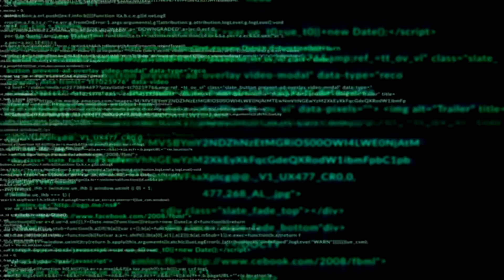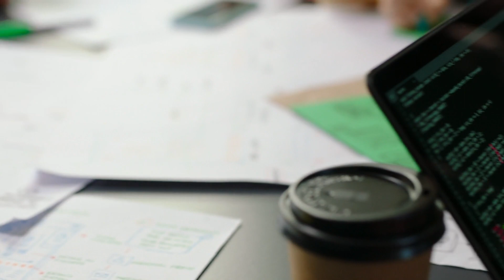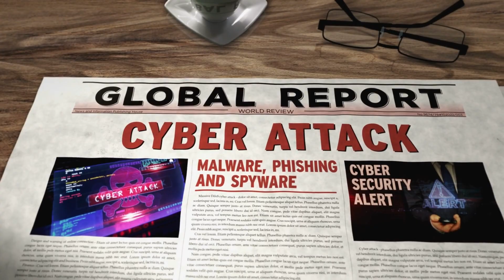Startbuildingyourcar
Embark on a Thriving Career in Cybersecurity: A Comprehensive Guide

In today's digitally driven world, cybersecurity has emerged as a critical domain, safeguarding our sensitive data and protecting our interconnected systems from evolving cyber threats. If you're passionate about technology and possess a keen analytical mind, a career in cybersecurity could be the perfect fit for you. This comprehensive guide will equip you with the essential knowledge and strategies to navigate this dynamic field and build a fulfilling career in cybersecurity.

Dive into the Cybersecurity Landscape:

Uncover the fundamentals of cybersecurity and its significance in protecting our digital infrastructure
Explore the diverse range of cybersecurity roles, from security analysts to penetration testers and information security managers
Equipping Yourself for Success:

Discover the educational pathways to embark on a cybersecurity career, including degrees, online courses, and industry certifications
Gain insights into the essential skills and expertise required to thrive in this demanding yet rewarding field
Gaining Practical Experience:

Delve into the importance of hands-on experience and explore strategies to acquire it through internships, volunteer opportunities, and personal projects
Leverage industry events and online forums to network with cybersecurity professionals and expand your professional connections
Continuously Evolve and Adapt:

Recognize the dynamic nature of cybersecurity and the need for continuous learning to stay ahead of evolving threats
Discover resources to stay up-to-date on the latest cybersecurity trends, including online courses, industry publications, and conferences
Embrace a Rewarding Cybersecurity Journey:

Embark on a fulfilling career in cybersecurity, making a tangible impact on protecting our digital world
Enjoy the intellectual stimulation and financial rewards associated with this high-demand profession
Embark on your cybersecurity career journey today!